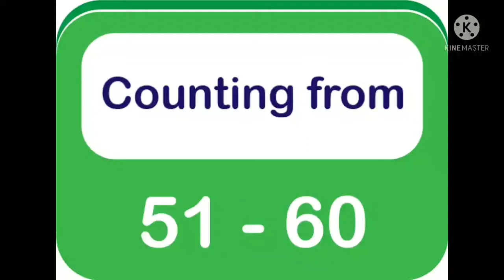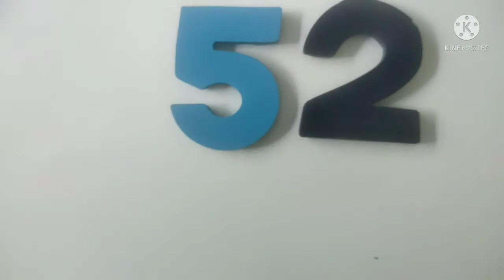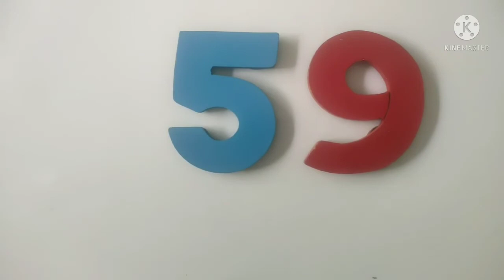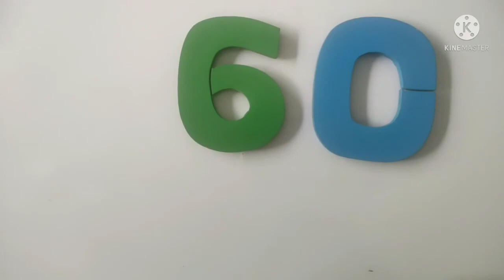Counting 51 To 60 for kindergarten kids#kindergarten